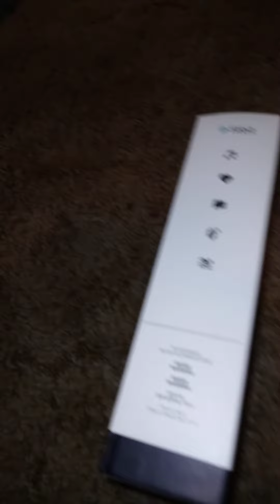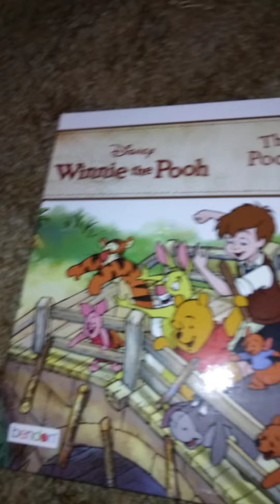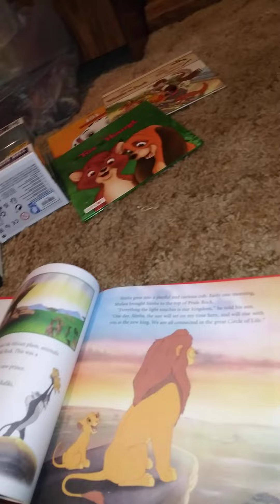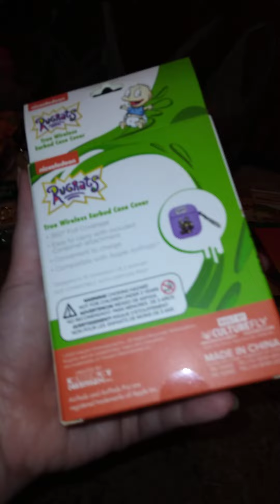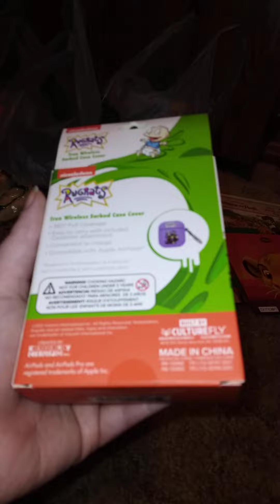Random Online Haul